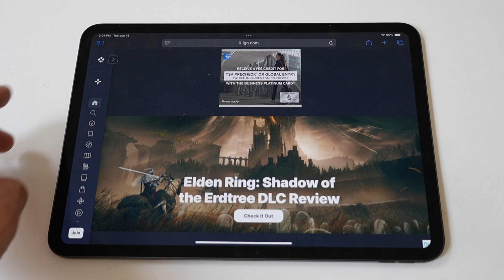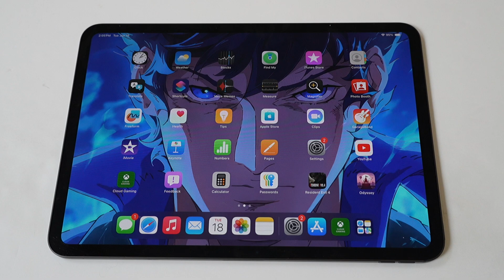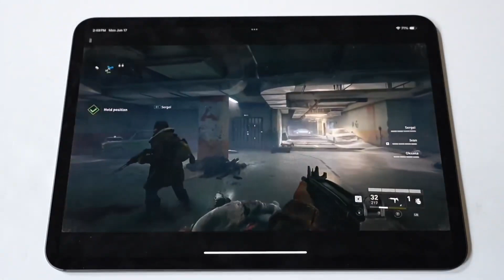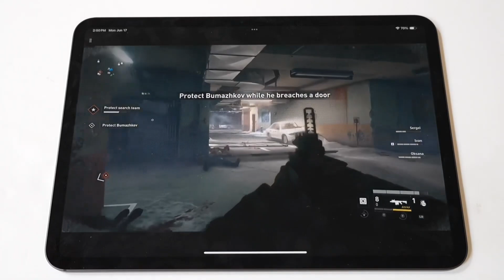How To Exit Out of Private Browsing on iPad Pro M4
IOS Newsletter

Apps To Make Money! 👇
Ignition App
Free Apple Stock